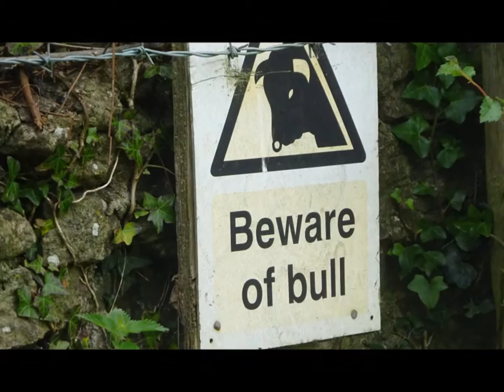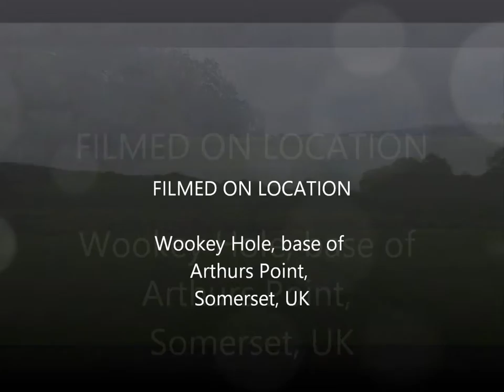Wells to Ebbor Gorge Walk, Part 10, ' The Return Walk Around Arthurs Point', by Sheila,August 3, 201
After quite a few hours of walking its now the return journey back to Wells.I cross a field at the base of Arthurs Point that I passed earlier in the day but enter it at a point higher up the field---this field looks like it may have been part of a hill fort in the distant past--it looks very sculptured and has markings indicative of  dwellings in the past---no doubt the local museum would have further info